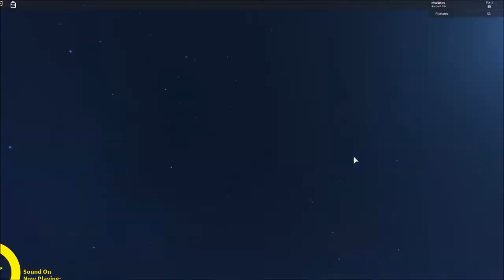ROBLOX: Adventure Forward 2 - Extra Symbols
I'm gonna have to spend robux again.
To get the Extra Symbols, get all stars (that includes coins) and beat the story and then go the left door instead of the right door.  Do the stages there.